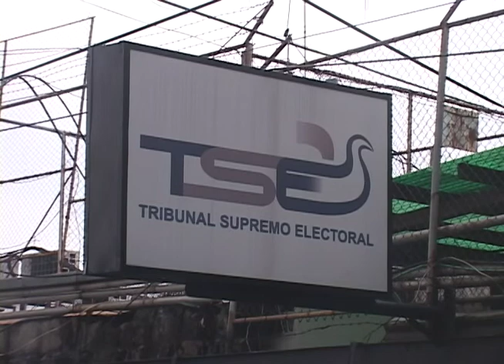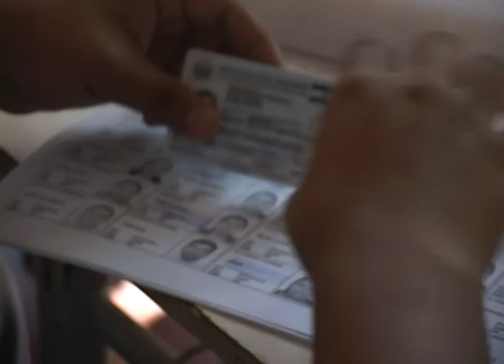TSE busca alternativas a CIFCO como centro de votación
El TSE está analizando alternativas para sustituir CIFCO como el principal centro de votación de San Salvador, donde ahora se albergan el hospital El Salvador.